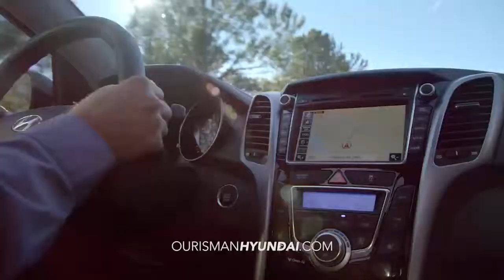HDAA Ourisman Hyundai Elantra Overview